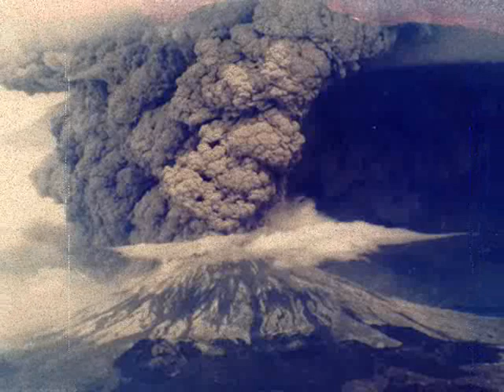Dannato e deluso - Pier Mazzoleni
a un certo punto, solo nero, un grande nero. per lasciare spazio alla fantasia.
di chi vuole entrare nel cerchio.
nero!